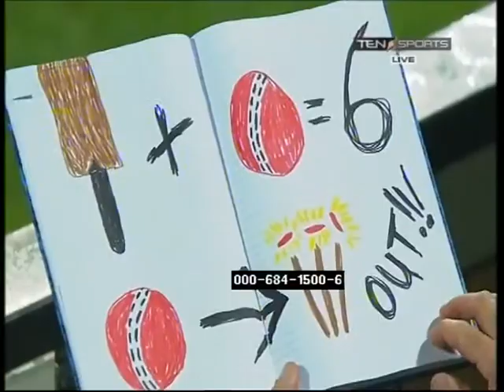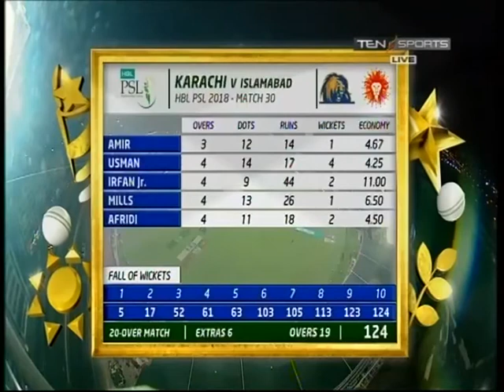PSL Live Streaming Match 30 16th Mar 2018 Part 2